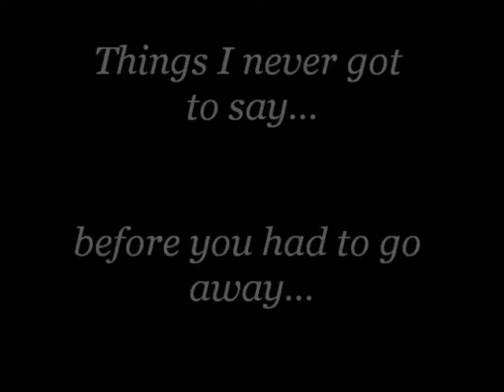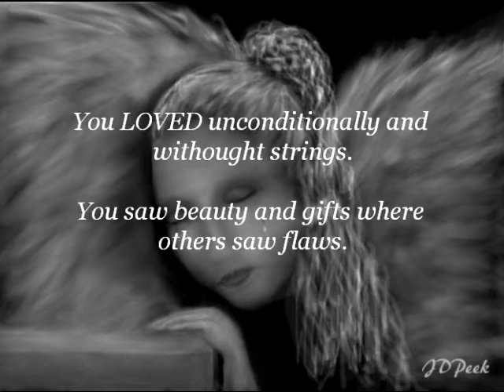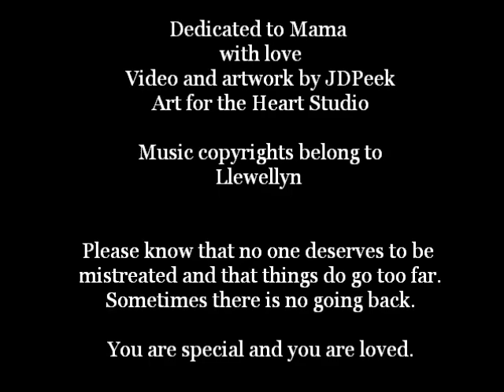Things I never got to say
I also want to say thank you...really...for everything.  I miss you desperately.